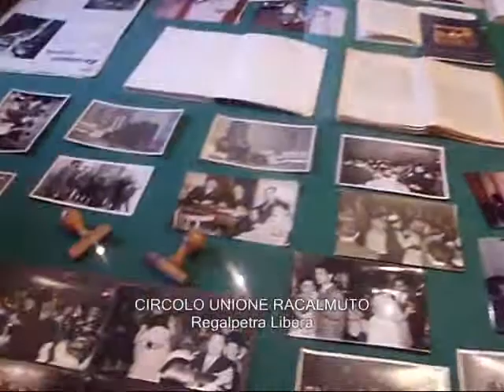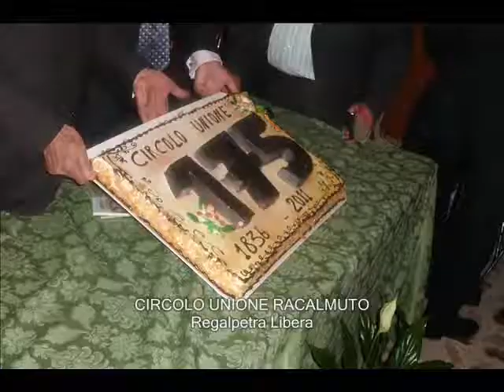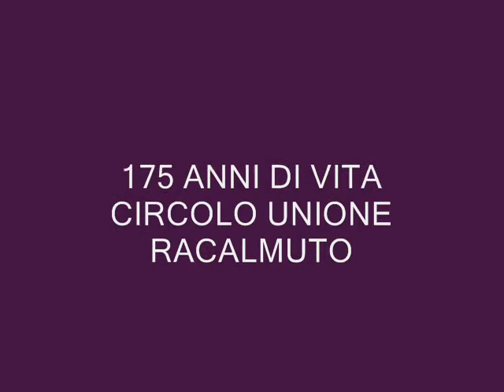Racalmuto, la grande torta al Circolo Unione per i 175 anni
I soci del circolo unione di Racalmuto hanno festeggiato i 175 anni di vita dalla sua nascita. Per l'occasione era presente il senatore Giuseppe Adragna che ha patrocinato l'iniziativa, tutti i soci hanno ricevuto una medaglia ricordo.  Leonardo Sciascia fu un assiduo frequentatore del sodalizio.